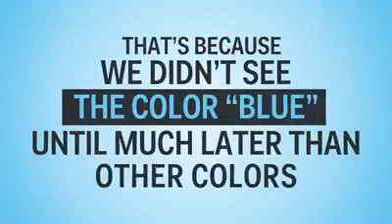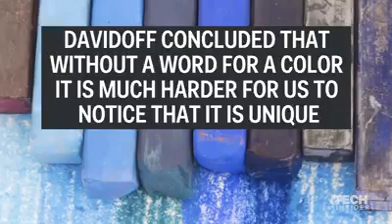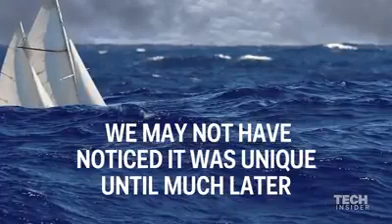People could not grasp color blue